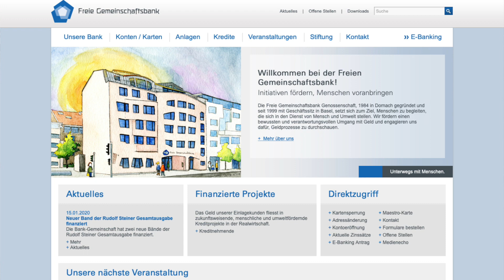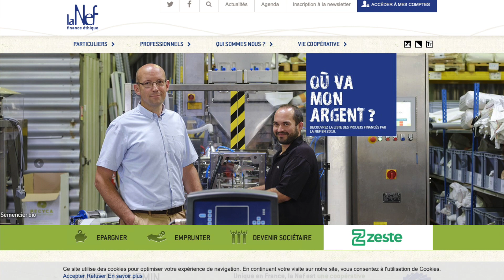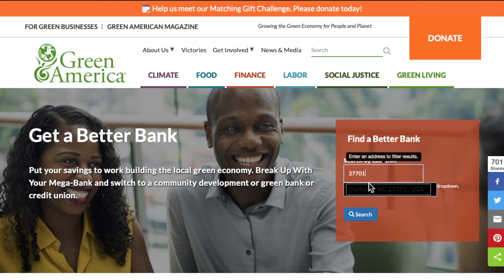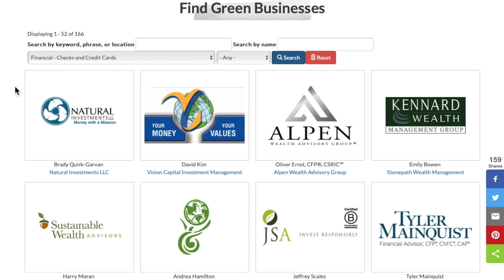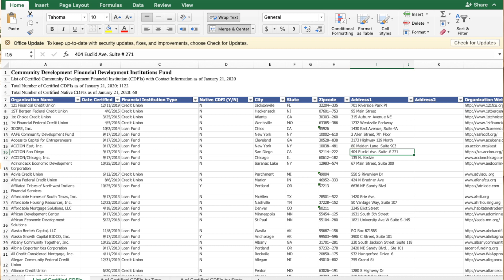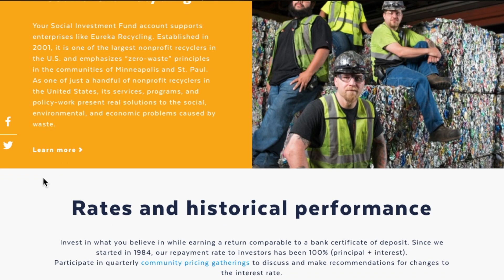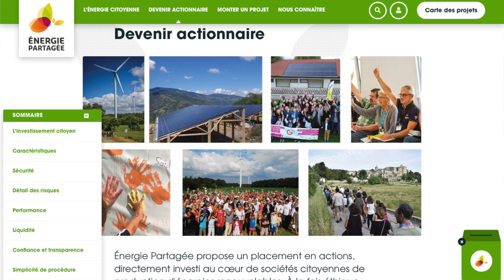Divestment: Eco-Friendly Financial Institutions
Eco-Conscious Finance SERIES (part 3/5): Divestment: Eco-Friendly Financial Institutions

• 🎥 E - C O U R S E S •

• 📗 E B O O K S 📙  •

•  F O L L O W  U S | Permacrafters Eco-School 🌏 •